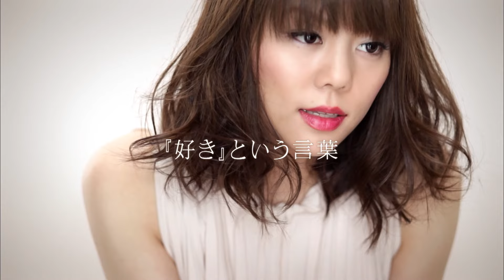菅原紗由理 / 『好き』という言葉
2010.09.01 発売『『好き』という言葉』
テレビ朝日系木曜ミステリー「科捜研の女」主題歌
「『好き』という言葉」
FLCF-7177　/　¥1,047（税込）

 《  収録曲  》
Disc1
1　『好き』という言葉　(テレビ朝日系木曜ミステリー「科捜研の女」主題歌)
2　I Wanna Cry…
3　『好き』という言葉 (Instrumental)
4　I Wanna Cry… (Instrumental)

2009年ミニアルバム｢キミに贈る歌｣でのメジャーデビューから10周年を迎えたTHE SxPLAY(ザ・スプレイ)(菅原紗由理)。
その10年間の軌跡を収めた初のオールタイム・ベスト
｢THE SxPLAY(菅原紗由理)/ BEST OF 3650 DAYS｣を記念すべきデビュー日､
そして11年目の初日となる2020年4月8日にリリース｡